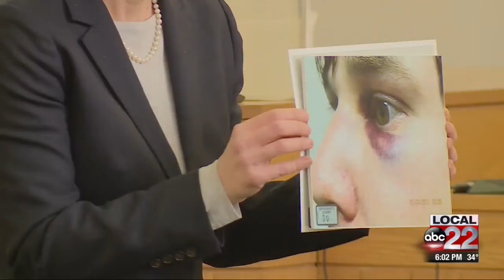"Bam bam bam of the gun": Ethan Gratton takes the stand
Gratton is accused of murder and attempted murder for a shooting in his driveway in 2017